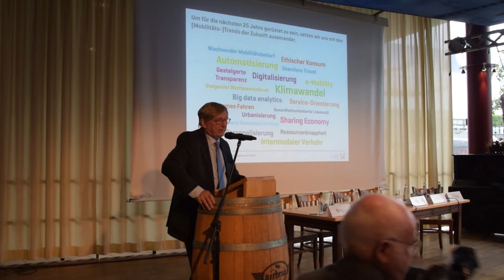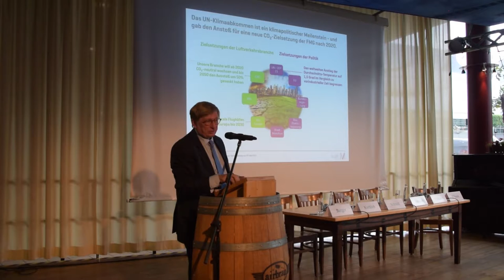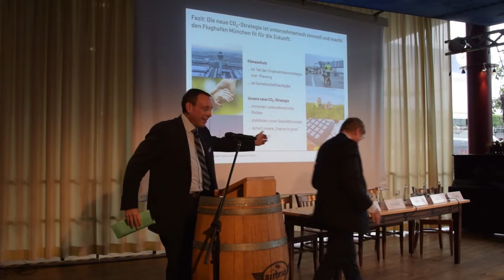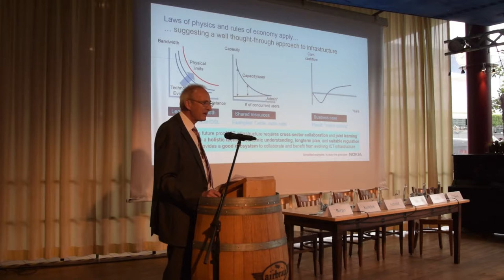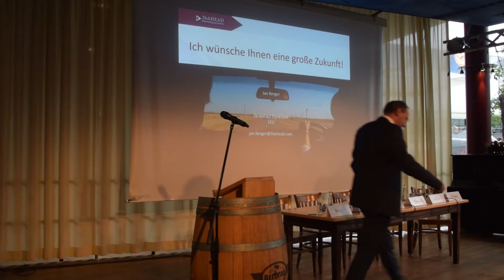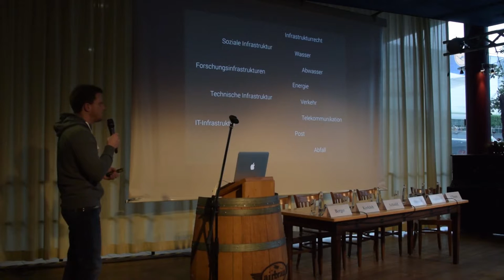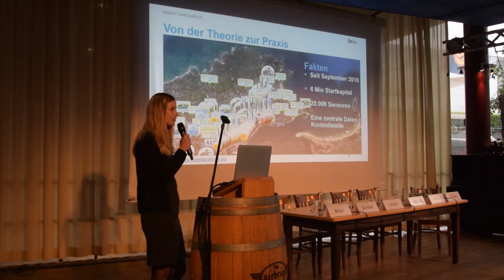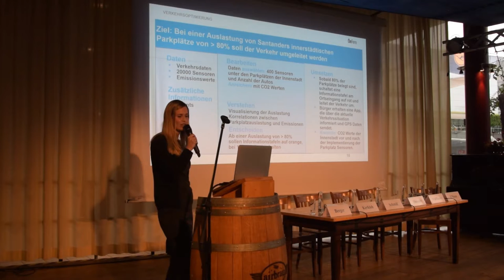Münchner Wirtschaftstag 2017 am 24.05.2017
Titel:
Wachstumsbremse Infrastruktur – Chancen durch den Megatrend Digitalisierung

Start - 12:12:
Begrüßung
Hans Hammer

12:18 - 47:45:
„Flughafen München – der erste CO2 neutrale Flughafen Deutschlands“
Dr. Michael Kerkloh

48:03 - 59:52
„Digitalisierung und Infrastruktur – Möglichkeiten und Anforderungen“
Sigurd Schuster

1:00:19 - 1:12:29
„Stadtentwicklung aus der Sicht des Zukunftsforschers“
Jan Berger

1:13:07 - 1:22:45
„Wie wächst die Mobilität der Zukunft? Eine Frage der Netze“
Prof. Dr.-Ing. Gebhard Wulfhorst

1:23:32 - 1:36:06
„Die Daten einer Stadt – wie wir von einer smarten Infrastruktur
profitieren können: Über was sprechen wir eigentlich?“
Vinzent Ellissen

1:37:04 - 1:51:29
profitieren können: Wie könnte das konkret aussehen?“
Julia Lehmann

1:51:54 - 2:00:32
„Die wirtschaftliche Bedeutung des Infrastrukturausbaus und die
Potentiale der Digitalisierung für München dabei“
Josef Schmid

2:01:42 - 3:05:54 (Ende)
Podiumsdiskussion
Josef Schmid
Dr. Michael Kerkloh
Jan Berger
Vinzent Ellissen
Moderation: Hans Hammer